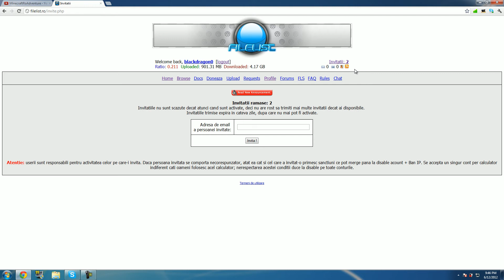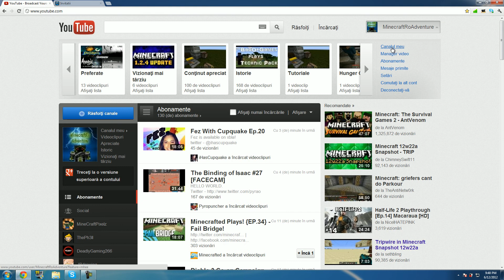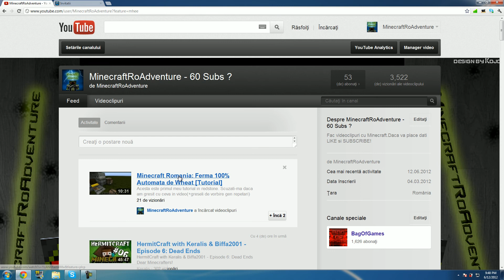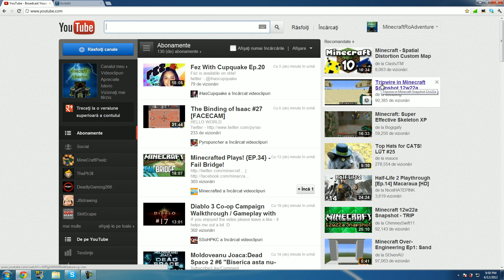ANUNT + Giveaway [INCHIS]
INCHIS! E FU**ING INCHIS!